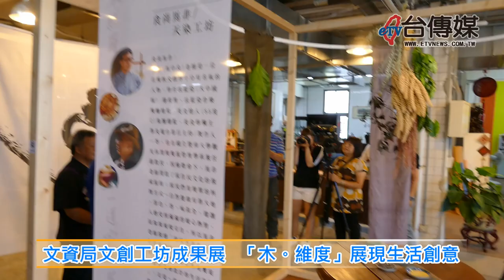《台傳媒新聞》20180814 文資局文創工坊成果展 「木。維度」展現生活創意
為了展現木藝之美跟多元的文創性，文化部文資局跟國立臺中科技大學，今年共同辦理文創實驗工坊，並且以木作為年度主題，從2018年8月15號開始，選擇在文資園區的生活藝術館2樓，舉辦連續一個月的「木。維度」文創實驗工坊期中成果展，文資局主任秘書吳華宗，還親自在14號上午的記者會中，頒發感謝狀給傳授木藝技能的工藝師，鼓勵1916文創工坊的藝文人士，希望持續將文化精隨注入文創跟生活當中，活動一開始還有一場原住民的歌舞精彩表演。
這次的木藝作品成果展，主要是能夠讓業者參與，學習包括藺草編織、木結構研討、竹編工藝、紙燈籠製作、口鼻笛製作與賞析、植物染等專業課程，將傳統技藝重新應用創作，參展的業者有陳美玲的耕恬手法工坊、廖勝文的鐵山漆坊、何堂立的福器飾物工作室，每件作品都相當具有文創藝術性，也都是工藝師們的努力創作的結果。
這次文資局跟臺中科技大學合作，共同舉辦的「木。維度」作品展，主要是以「織」、「塑」、「巧」、「色」等技法，呈現不同框架的木藝作品，還加入馬中良的天然工坊共同協助策展，展現了豐富多元的文創精神，展覽期間從8月15號到9月16號為止，有興趣的民眾不妨抽空走一趟文資園區，欣賞各式各樣木藝作品之美。